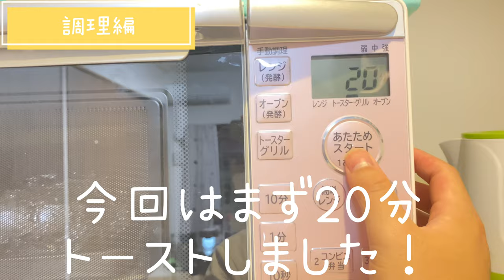【秋の贅沢】激甘焼き芋を差し上げました！ 〜犬へのさつまいもの与え方〜 I gave you sweet baked sweet potato!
今日はココちゃんに焼き芋をあげました！

ここちゃんは結構甘いのが好きなのかな？

ペキニーズのココたんです！🐶是非見ていってね！！
2020年3/5生まれ！

鼻ぺちゃと共に世界を豊かにしましょう！

Coco's chest of drawers!🐶Please take a look!!
Born on March 5th, 2020!

If you like, please give us a high rating on the channel registration😊

Let's enrich the world with a flat nose!